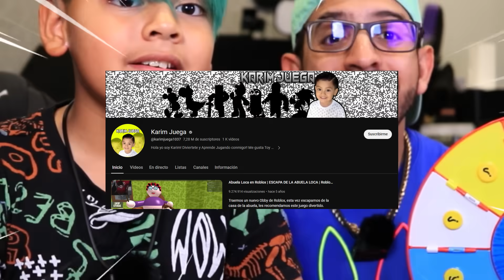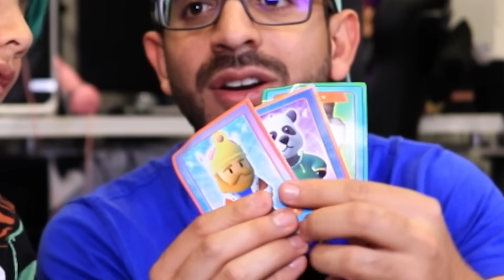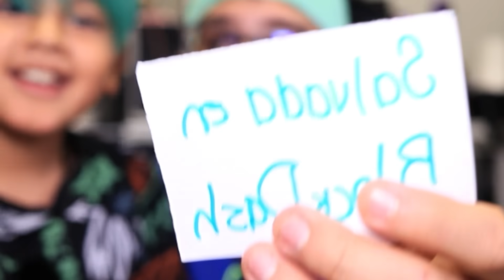RULETA DE RETOS EN STUMBLE GUYS | BORRA TU MEJOR SKIN | Juegos Karim Juega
Jugamos a 100 ruletas en Stumble Guys Miticos con Karim y papa

🛑 ¿Quienes somos ?